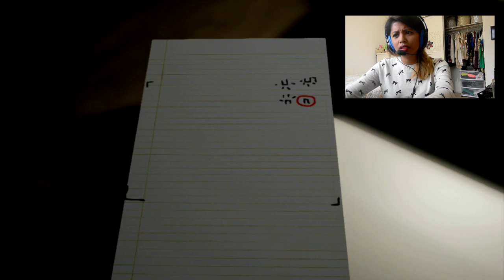SCARY JUMPSCARES | Emily Wants To Play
Did a reaction video to Emily wants to play. Trying out something new. Sorry my video is kinda laggy